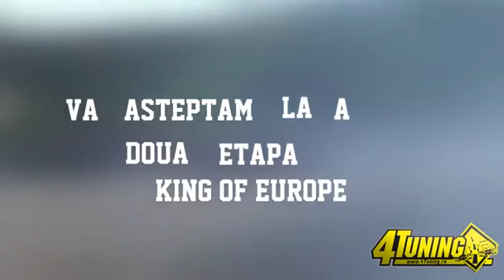KOE 2010 - Round 1 - SERBIA by 4Tuning.mp4